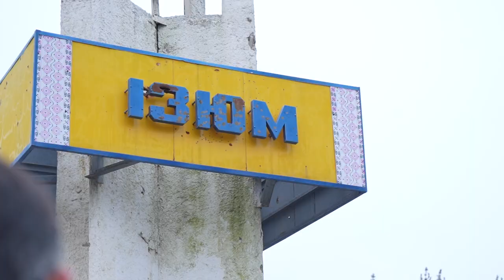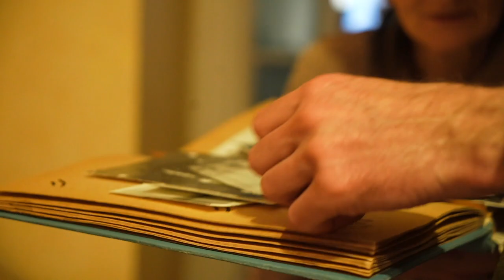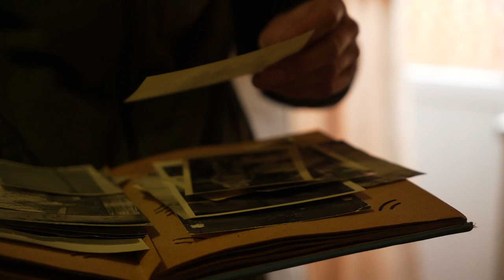Повернення додому. Поруйнований, але вільний Ізюм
Олексій брав участь у звільненні свого рідного міста Ізюм у лавах Луганської бригади Сил територіальної оборони ЗСУ. 11 вересня він повернувся додому і зміг зустрітися зі своєю мамою, яка пережила pocійську окупацію.

- Як виглядає місто після pociйської окупації?
- Яку роль відіграли тероборонівці у звільненні міста?
- Як живуть цивільні мешканці?

Пройдімося вулицями Ізюма на Харківщині разом з бійцем Луганської бригади Сил ТРО ЗСУ.

Відео: Сили територіальної оборони ЗСУ